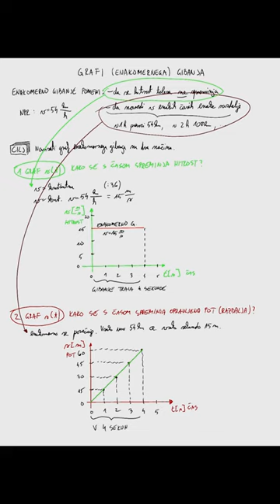FIZIKA 8: Grafi enakomernega gibanja